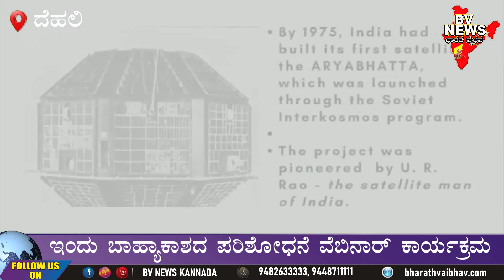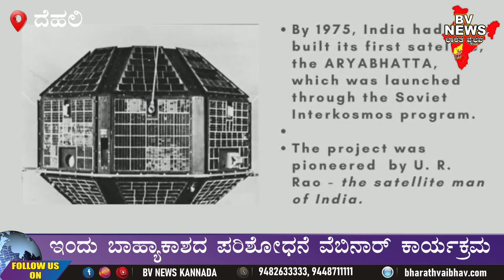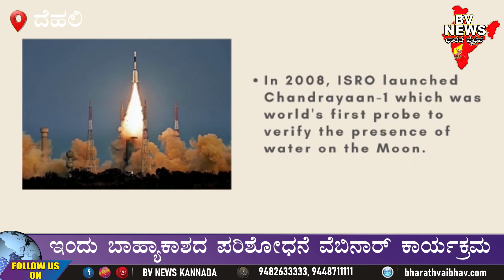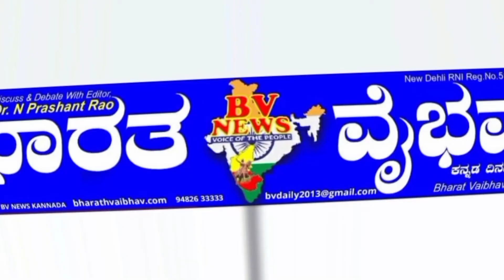ಇಂದು ಬಾಹ್ಯಾಕಾಶದ ಪರಿಶೋಧನೆ ವೆಬಿನಾರ್ ಕಾರ್ಯಕ್ರಮ